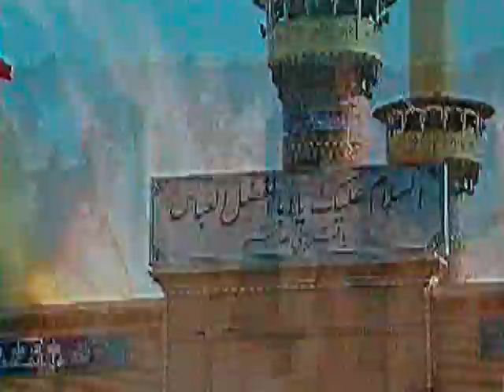Sajaad (a.s.) Hai Shaam-e-Ghareeban Hai - Syed Raza Haider Rizvi - Noha 2011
Noha: Sajaad (a.s.) Hai Shaam-e-Ghareeban Hai
Noha Khwan: Syed Raza Haider Rizvi
Album Year: Album 8,  2010/2011
Poet/Kalam: Ramzan Laghari
Please recite a Surah Fatiha for all Marhomeen.